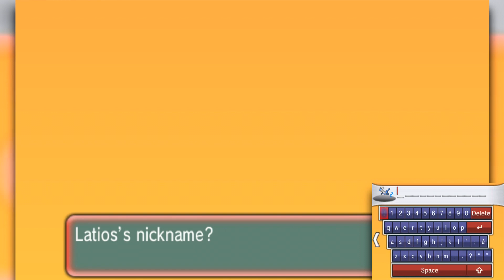Croc Martins | Pokémon Omega Ruby [32] | The Sadbois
For anyone who wants to see the awful unholy Croc Martins. Here's a Link, click it at your risk.

THE SADBOIS!

Catch us on twitch to see us play games live!